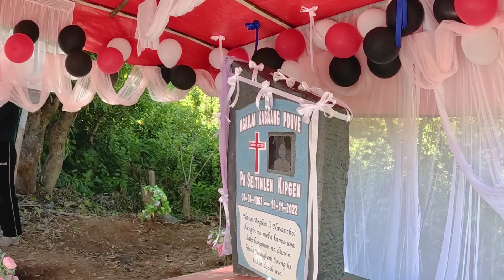Sen Angkoi || Emcy Mangcha Kipgen